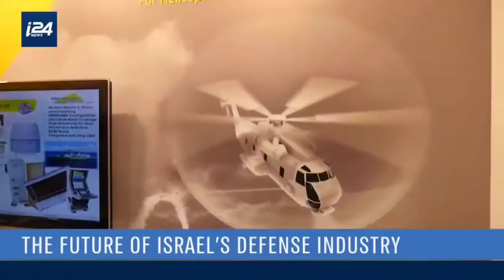Alasan Negara-negara Arab Enggan membantu Palestina